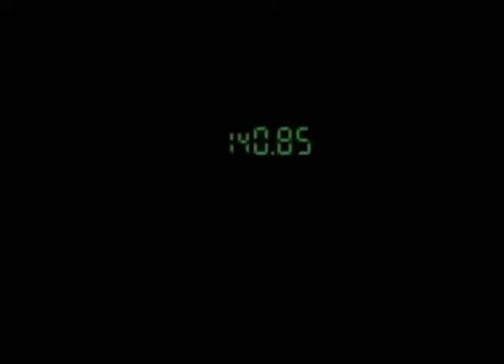Bathum Bakes - Metal Gear Solid Part 20 - GameForBrains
Snake tries for a daring escape. Will he make it?